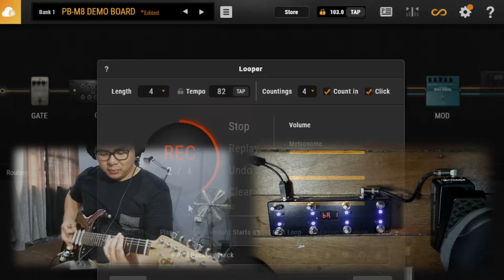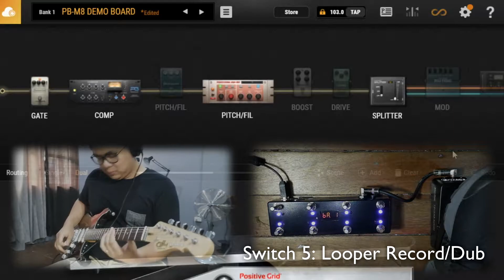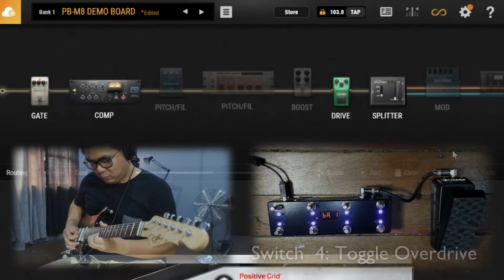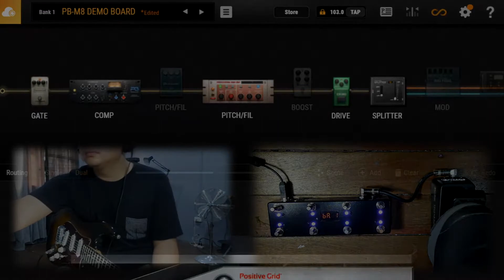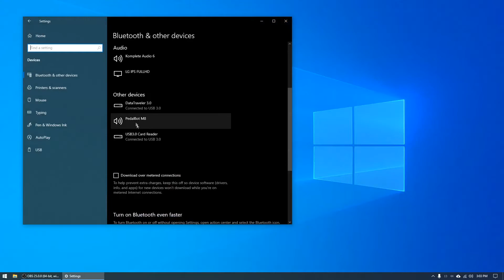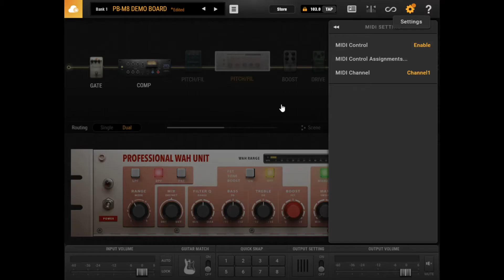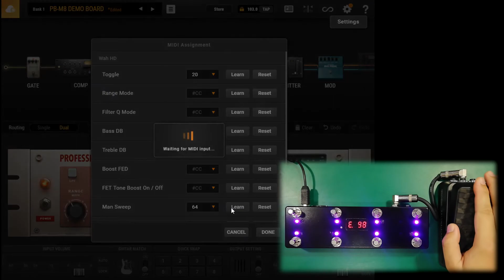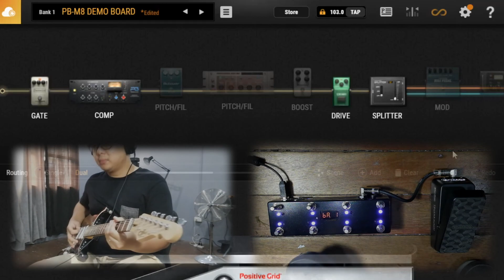PedalBot M8 MIDI Controller with Bias FX 2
This video features the new PedalBot PB-M8 MIDI Foot Controller working with Bias FX 2.

00:00 Intro and I/Os
00:56 Demonstration
04:07 Device Setup
07:26 Setup Menu
07:58 Expression Pedal Setup
08:56 Preset Edit Mode
09:54 Edit Lock
10:24 Setting Up Bias FX 2 on Windows